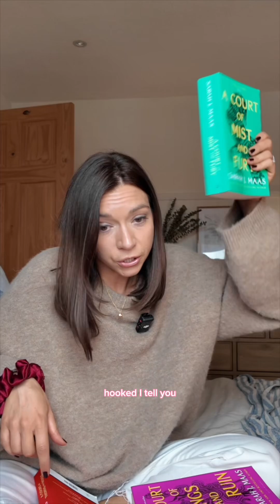Why you should read the ACOTAR books …